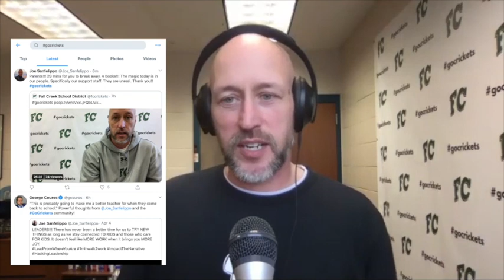How are you doing? Do you need anything? - A Convo With Joe Sanfelippo - Season 1 - Episode 18 B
How are you doing? Do you need anything? These two questions embody the leadership of Joe Sanfelippo who amazingly leads and cheerleads his GoCrickets community to greatness.

We had a wonderful conversation on how to best serve the community during this time and how to make sure our students and staff have their needs meet so they can help others.

You can connect with Joe on twitter

Also, check out his co-authored book "Hacking Leadership"

The Innovator's Mindset

Innovate Inside the Box